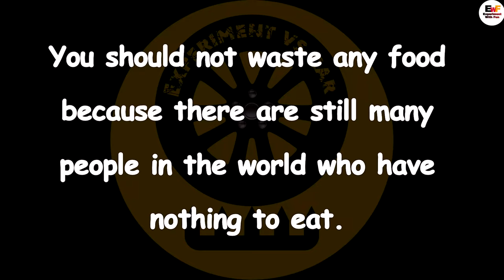Experiment Chocolate Bars vs Car vs Colorful Water Balloons | Crushing Crunchy & Soft Things by Car!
Crushing Crunchy & Soft Things by Car! - EXPERIMENT BALLOONS VS CAR